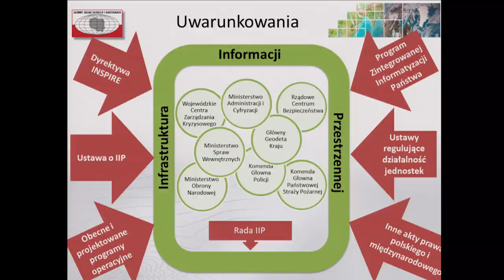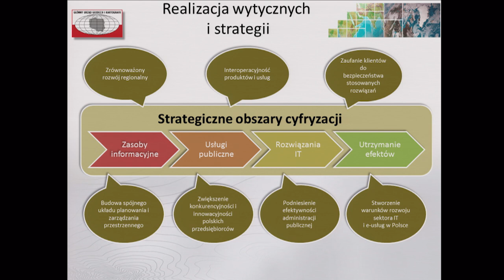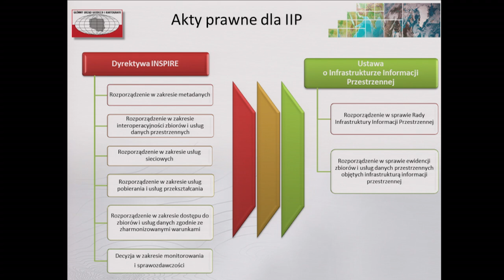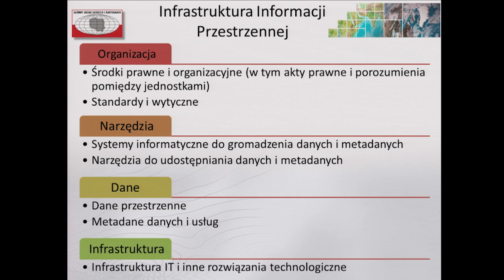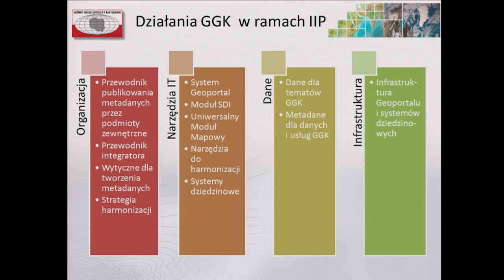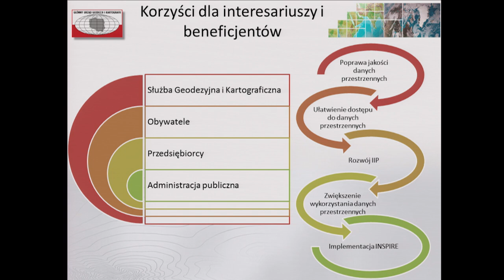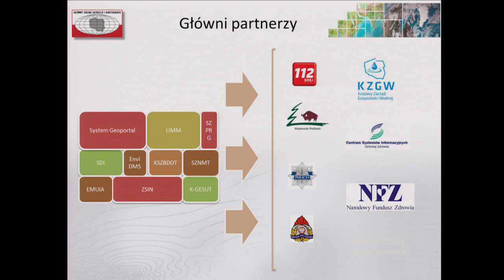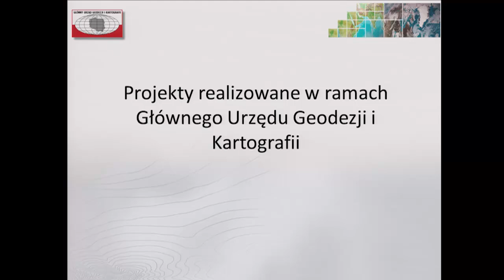Geoportal więcej niż mapa - Kazimierz Bujakowski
Wystąpienie Głównego Geodety Kraju w trakcie konferencji Geoportal więcej niż mapa